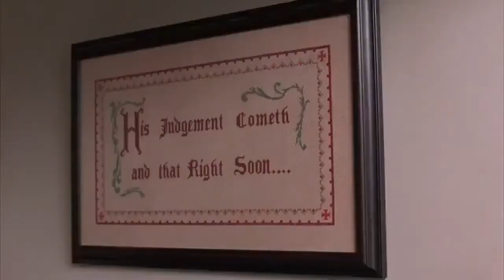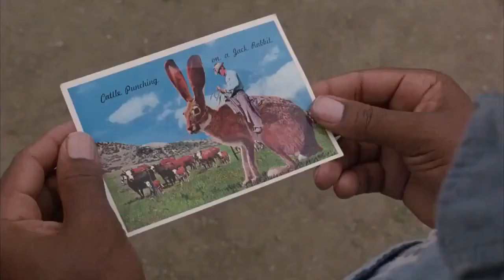The Shawshank Redemption - Warden Norton's Death